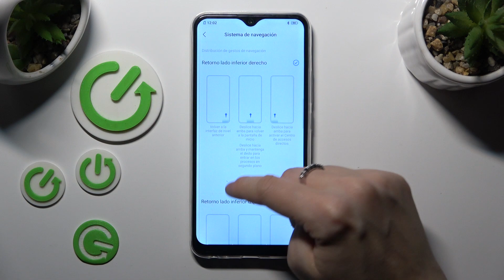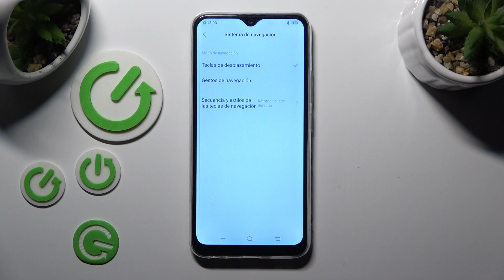Cómo cambiar el estilo de navegación en el Vivo Y17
Personaliza la experiencia de navegación en tu Vivo Y17 con nuestro tutorial sobre cómo cambiar el estilo de navegación. En este video, te mostraremos los pasos para ajustar las opciones de navegación, permitiéndote elegir entre diferentes estilos según tus preferencias.

¿Cuáles son los pasos para ajustar las opciones de navegación y elegir un estilo personalizado en mi Vivo Y17?
¿Puedo personalizar la configuración de navegación para adaptarla a mis preferencias en el Vivo Y17?
¿Qué estilos de navegación están disponibles y cómo seleccionar el más adecuado para mí en el Vivo Y17?
¿Hay funciones adicionales o consideraciones importantes relacionadas con el cambio de estilo de navegación en el Vivo Y17?